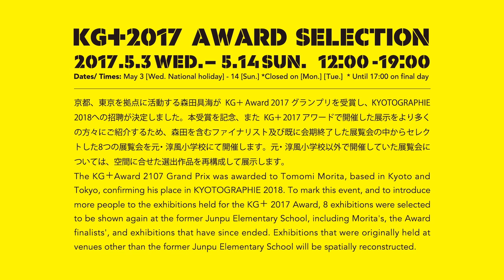KG+2017 AWARD SELECTION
GEAR USED FOR THIS FILM｜SIGMA CINE LENS 18-35mm T2 / 50-100mm T2

2017.5.3WED.-5.14SUN. 12:00-19:00
会場：元・淳風小学校

京都、東京を拠点に活動する森田具海がKG＋ Award 2017 グランプリを受賞し、KYOTOGRAPHIE 2018への招聘が決定しました。本受賞を記念、またKG＋ 2017 アワードで開催した展示をより多くの方々にご紹介するため、森田を含むファイナリスト及び既に会期終了した展覧会の中からセレクトした8つの展覧会を元・淳風小学校にて開催します。元・淳風小学校以外で開催していた展覧会については、空間に合せた選出作品を再構成して展示します。

The KG＋Award 2107 Grand Prix was awarded to Tomomi Morita, based in Kyoto and Tokyo, confirming his place in KYOTOGRAPHIE 2018. To mark this event, and to introduce more people to the exhibitions held for the KG＋ 2017 Award, 8 exhibitions were selected to be shown again at the former Junpu Elementary School, including Morita's, the Award finalists', and exhibitions that have since ended. Exhibitions that were originally held at venues other than the former Junpu Elementary School will be spatially reconstructed.